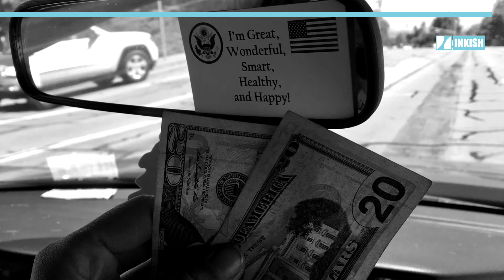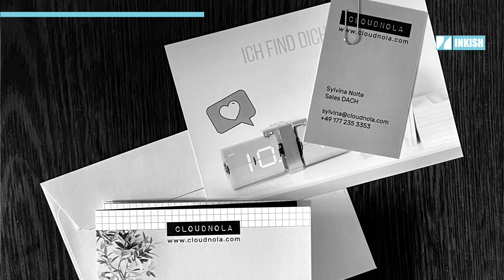Sylvina Nolte · Fast Forward · Old US Veteran · Expo · Handwritten Postcards · Art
Three years ago, my now husband and I, we traveled the West Coast of America. Driving with our tiny trailer behind a Honda. We slept in Pismo Beach on a Wal-Mart parking lot. And next morning an old veteran. He came by and he was like: It is so cool what you're doing. And I want to support you. Take these 40 bucks and he was like: have a nice lunch. That is one print that stays with us for forever. I got so interested in the printing industry, not only because of you. I worked for Gelato. It is so interesting to listen to all those people all the time. I is inspiring. It doesn't feel like work. That is from a trade show I went to last February in Nürnberg. And that was like the beginnings of the Corona pandemic. For Gelato - I was planning those trade shows. And also going there as a sales person. And I went there and it was just so sad. People really miss that togetherness. Coming to those trade shows...it's like meeting your family members. I really like the trade shows online also. Focused on what you actually want to get achieved. And I think you can plan better ahead who you want to meet. I'm also selling wall clocks. Like designer wall clocks. That was very, very hard during Corona. Since all the businesses were closed. I was desperately trying to look for ways to reach people. And I wrote a nice postcard. And I got good feedback for that. I wanted to show with that picture that print really helped me in other jobs also. I feel more connected when I actually have something in my hand. Rather than only looking at it. I sent that one to show that print is also becoming a primary thing in my personal life. My husband was stuck in Germany. Because his American was not able to work, couldn't show our daughter to his family for a year. So he started an illustration course and actually that is the first print that he sold. So I'm very proud of that. And I just wanted to share that.